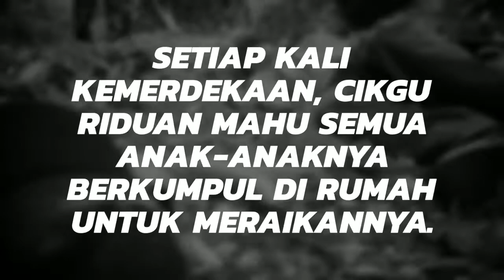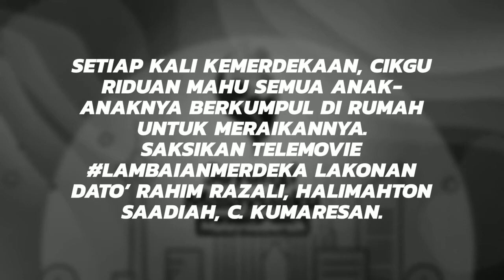Telefilem LAMBAIAN MERDEKA lakonan Dato’ Rahim Razali - Trailer & Synopsis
Cikgu Riduan telah menyelamatkan seorang bayi Cina yang diberikan nama Melati dan seorang budak lelaki India, dinamakan Abu. Setiap kali kemerdekaan, Cikgu Riduan mahu semua anak-anaknya berkumpul di rumah untuk meraikannya.

Saksikan telemovie LambaianMerdeka lakonan Dato’ Rahim Razali, Halimahton Saadiah, C. Kumaresan, Wan Farez, Abby Nour, Zee Khan, Taznisa Jasal, Kamal Ibrahim dan Ielyas Fietrie Ameruddin pukul 1.00 tengah hari ini di TV2.